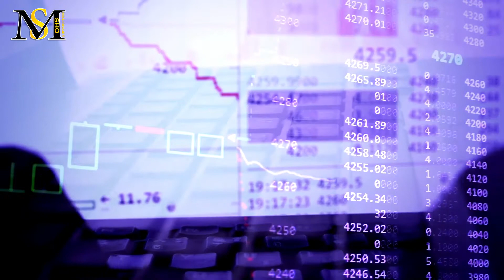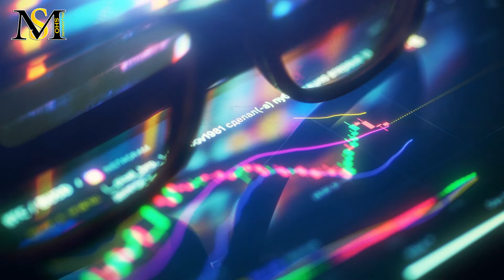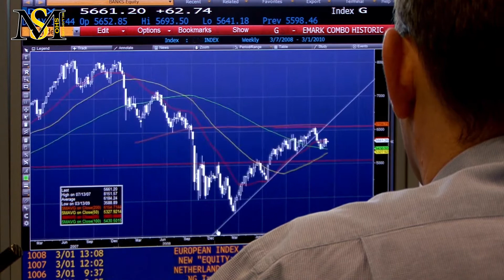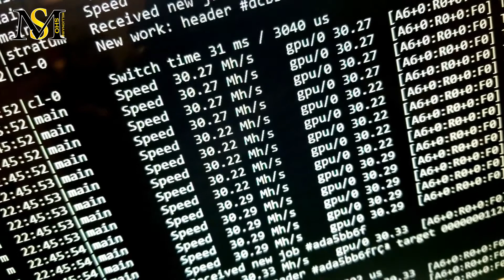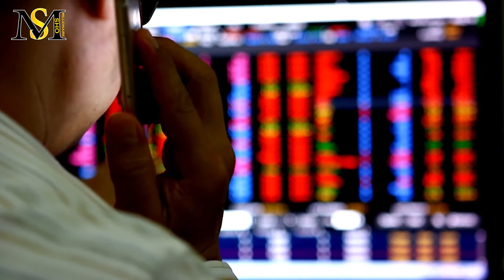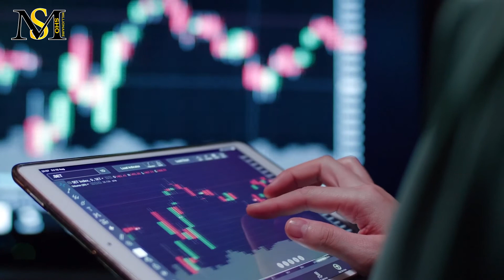پیش بینی روند ارز کوین 98 | Coin 98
در این ویدیو به سوالات زیر پاسخ خواهیم داد:
ارز دیجیتال کوین 98 چیست؟
ارز دیجیتال سی 98 جیست؟
کوین 98 چیست؟
قیمت کوین 98 چقدر است؟
چرا کوین 98 بخریم؟
آیا کوین 98 ارز آینده داری است؟
کیف پول کوین 98 چیست؟
صرافی کوین 98 چیست؟
دلایل رشد کوین 98 چیست؟
سهم بازار کوین 98 چقدر است؟
آیا روی کوین 98 برای بلندمدت سرمایه گذاری کنیم؟
کوین 98 بخریم یا نه؟
سی 98 چیست؟
ارز سی 98 چیست؟
آینده ارز کوین 98 چیست؟
تحلیل کوین 98 چیست؟
پروتکل کوین 98 چیست؟
بازدهی کوین 98 چقدر است؟
آیا کوین 98 باز هم پامپ می کند؟
روند قیمت کوین 98 چطور است؟
توکن کوین 98 چیست؟
مزایای کوین 98 چیست؟
اهداف پروتکل کوین 98 چیست؟
چرا کوین 98 سود بالایی دارد؟
چرا باید کوین 98 بخریم؟

معرفی کوین 98
این مجموعه برای رفع نیازی که تو فضای خدماتی دیفای (DeFi) وجود داشت، ساخته شده. برای اینکار یه اکوسیستم با استفاده از ترکیب منابع مالی غیر متمرکز (DeFi) و برنامه های غیر متمرکز (dApps) تو بلاک چین های مختلف تاسیس شده. این مجموعه از بخش های مختلفی مثل صرافی کوین 98 (coin98 exchange) ، ولت کوین 98 (Coin98 Wallet) ، پروتکل Space Gate تشکیل شده است؛
صرافی Coin98 خود را به عنوان جمع کننده نقدینگی چند زنجیره‌ای توصیف می‌ کند که از دارایی‌ های مختلف بلاکچین از جمله اتریوم، بایننس اسمارت چین، سولانا و ترون پشتیبانی می‌ کند Coin98 همچنین یک کیف پول بین پیشنهادهای خود دارد که از بیش از 20 شبکه در هر دو سیستم عامل تلفن همراه و دسکتاپ پشتیبانی می ‌کند. در نقشه راه Coin98، برنامه‌ هایی برای توسعه یک صفحه Launchpad، یک سیستم تجزیه و تحلیل بلاکچین، یک سیستم وام گیری و وام دهی، یک مگا فارم، یک بازار NFT marketplace در نظر گرفته شده است. آنها با استفاده از بلاک چین های مختلف، نقدینگی و راه حل های DeFi نقدینگی عمیقی برای Coin98 ایجاد می کند و اطمینان حاصل می شود که کاربران هنگام تعویض توکن ها به بهترین قیمت دسترسی خواهند داشت. علاوه بر این، تیم می تواند هزینه های گس را با بررسی مسیرهای مختلف برای نهایی شدن معاملات بهینه کند. پروتکل Space Gate  ؛ این پروتکل در واقع یه پل زنجیره ای متقابل برای نقل و انتقال بین شبکه های متعدده که به این اکوسیستم اجازه ی نقل و انتقال بین 20 بلاک چین مختلف رو میده. به این ترتیب پروتکل Space Gate این امکان رو به کاربراش میده که به چندین بلاک چین مختلف، سیستم عامل های دیفای و سایر پروتکل های مبادله ای غیر متمرکز دسترسی داشته باشن.
D پیش بینی آینده ارز Coin98
یکی از مهمترین مواردی که باعث رشد یک ارز میشود، محبوبیت و مقبولیتی هستش که اون ارز بین سرمایه گذار ها و جامعه ی کریپتوکارنسی داره. یکی از مهمترین وسیله هایی که میشه به میزان علاقه ی سرمایه گذار ها به یک ارز پی برد، شبکه های اجتماعی هستن. تیم ارز دیجیتال کوین 98 برای اطلاع رسانی هایی که مربوط به این پروژه هستش، بیشتر از اکانت توییتری این ارز (Coin98 Finance) استفاده میکنن. البته این اکانت دنبال کننده های زیادی رو نداره، ولی آمار مربوط به این صفحه نشون میده که میزان فعالیت کاربر ها تو این صفحه بالاست. همچنین تحلیلگر های وب سایت Digitalcoin پیش بینی میکنن که این ارز تا سال آینده به 5.5 دلار به ازای هر توکن C98 برسه، بعد از گذشت 5 سال هم قیمت کوین 98 به 11 دلار برسه. با توجه به این که در حال حاضر ارزش این ارز حدودا 3 دلار است، میتونین خرید Coin98 رو تو اولویت قرار بدین. البته نباید این نکته رو فراموش کنین که این تحلیل ها در حد حدس و گمان هستن و هیچ کسی نمیتونه به طور صد درصد و دقیق قیمت Coin98 رو پیش بینی کنه.